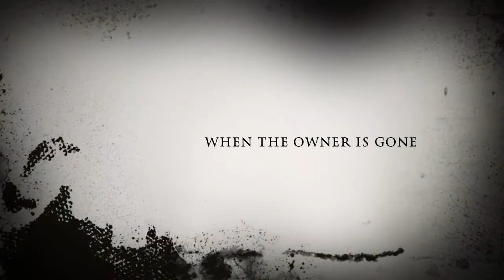Night Of The Living Toys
hey guys I made this cool vid with stop motion studio and iMovie enjoy!